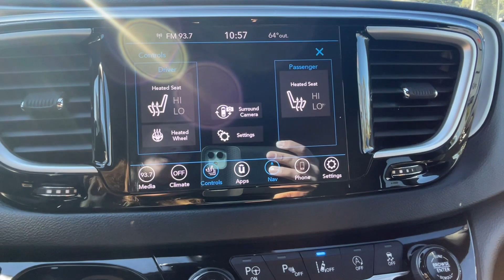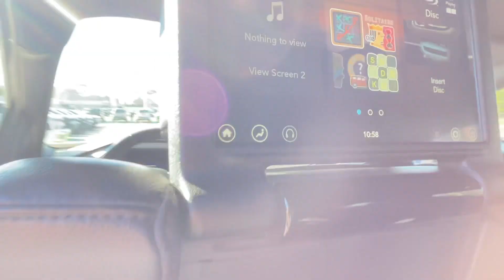2020 Chrysler Pacifica Launch Edition Vicksburg, Fulton, Schoolcraft, Portage, Pavillion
2020 Chrysler Pacifica Launch Edition 2C4RC3BG5LR275089 Video

This 2020 Chrysler Pacifica Launch Edition is full of phenomenal features such as: